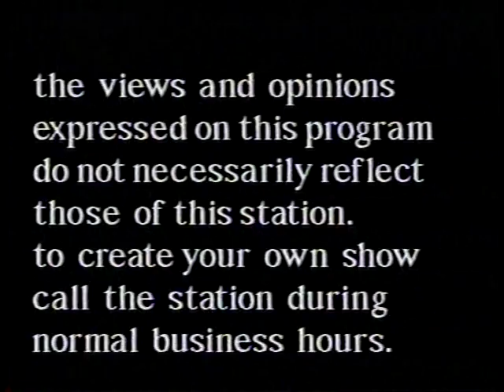A Visit with a person of High Strangeness MONA part 1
Rude awakening to mental illness